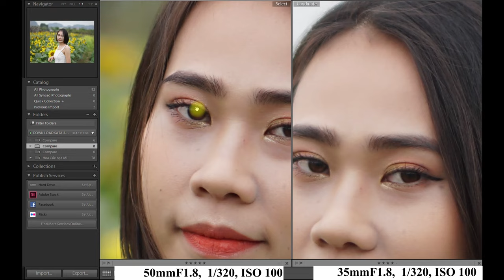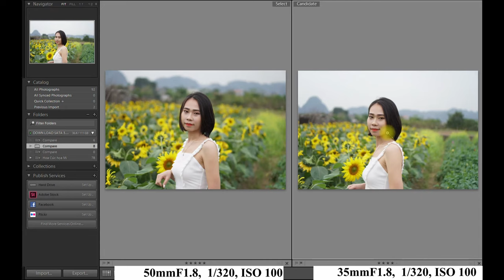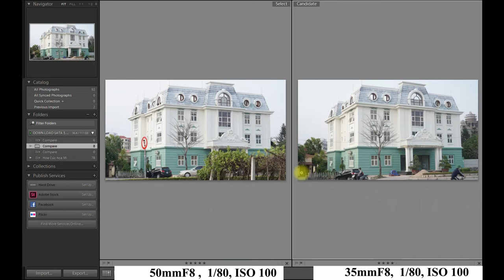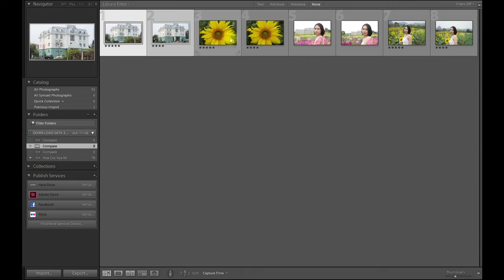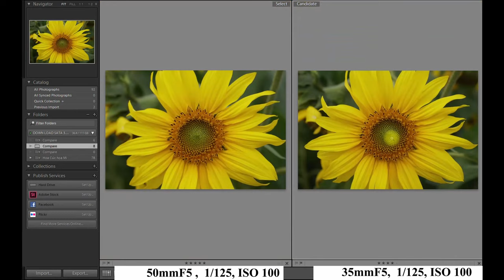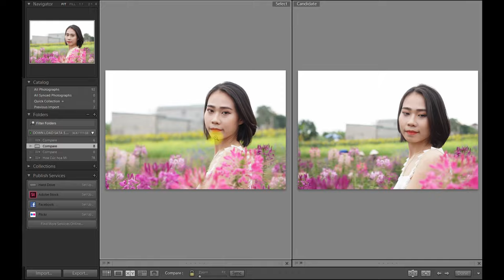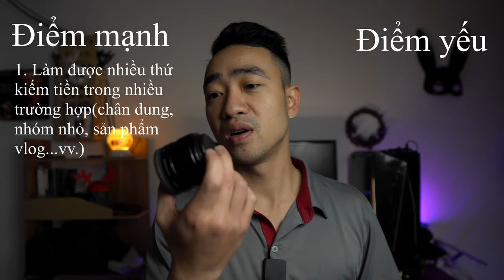So sánh Sony SEL50mm F1.8 vs SEL35mm F1.8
(Có phụ đề) Cùng một vài ảnh và video test trên body APS-C A6300. Mình sẽ So sánh 2 chiếc lens chân dung phổ thông sony ngàm E có cùng tiêu cự 35mm và 50mm khẩu cực đại F1.8.
Trong video này mình sẽ so sánh chi tiết 2 chiếc lens chân dung giá rẻ khá nét được nhiều người sử dụng nhất là Sony Sel 50mm F1.8(SEL50F18) và Sony 35mm F1.8(SEL35F18F). Cả 2 lens đều hoạt động ổn định trên body Full frame và crop.
Trong bài test này mình sử dụng body sony CROP để test, cả 2 có độ nét khá tương đồng tuy nhiên Sel 50mm F1.8 hoạt động ổn định và nét hơn một chút so với FE 50mm F1.8 do lens crop tương thích và hoạt động tốt hơn trên body CROP.